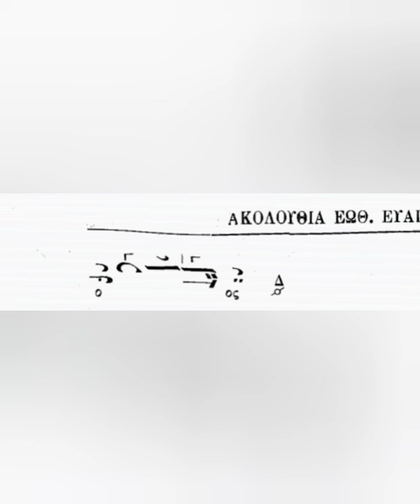youtube video #-5WZ2f6w-cM